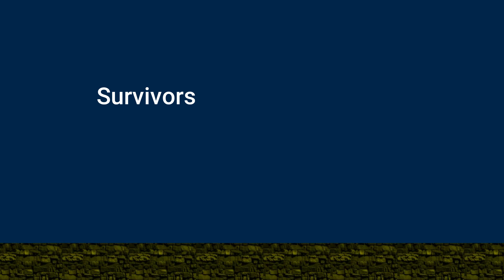If You See CARTOON CAT In google dinosaur game, RUN !!! Survival Race in Algodoo - marble race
MORE Google Dinosaur Game HACKS  .  Survival race.
Survival Chrome T-Rex runner in Algodoo. What's your favorite color? Which color will be the winner?
Hey guys! In this video I bring you The Escape Horror Cartoon Cat in Survival Race in Algodoo  - Algodoo Race . I hope you like it :D

cartoon cat
marble race
marble race algodoo
Elimination tournament